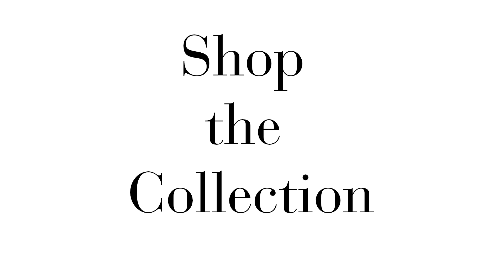2018 Costume Collection Launch | Revolution Dancewear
Creating a new Costume Collection that's worthy of the amazing shows you develop is no easy task, but boy, we enjoy the challenge. It takes a multitude of people with interdisciplinary talents to imagine the line, bring it to fruition, and then present it to you in the best possible light.

But as diverse are the talents of these very special people, what binds them together is a common love for dance and the dance community. Many of them are dancers themselves, or they were at one time in their lives. They understand what it means to practice and they know the thrill of the curtain rising. In short, they understand their audience.  They understand you.

Perhaps that's the magic ingredient that makes this 2018 Collection so special. It's filled with new ideas and fresh innovations that we know you're going to love. So press play and start imagining. We can't wait to see what you will do!